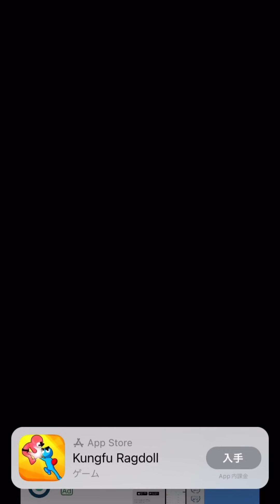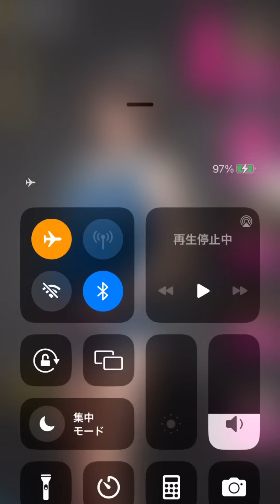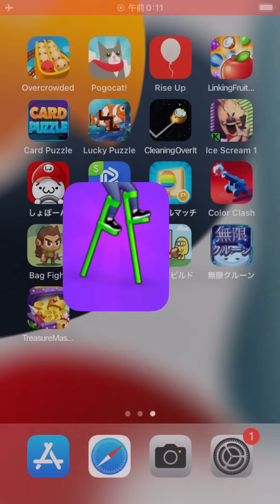広告で見かける竹馬のやつやってみた。【Stilts Run】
広告で見かけたゲームとか視聴者さんに勧められた気になるゲームを皆様の代わりに人柱となってひたすらプレイしている系YouTuberです。
皆様の素敵なスマホゲームライフの参考になれば幸いです。